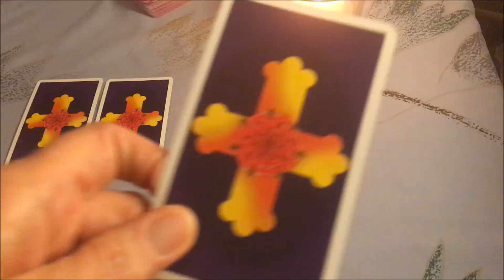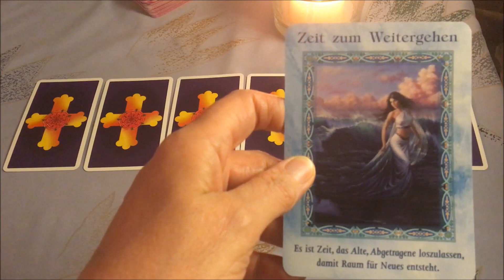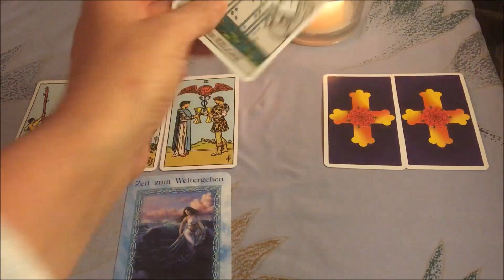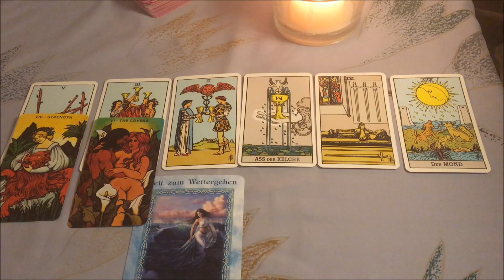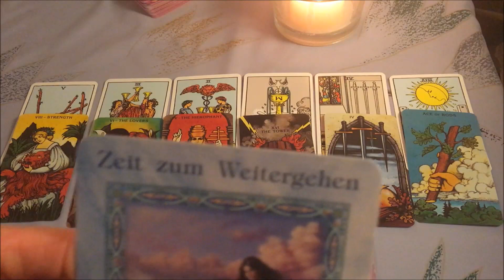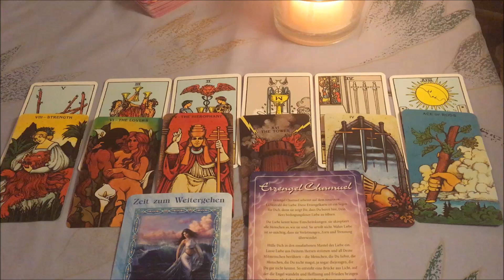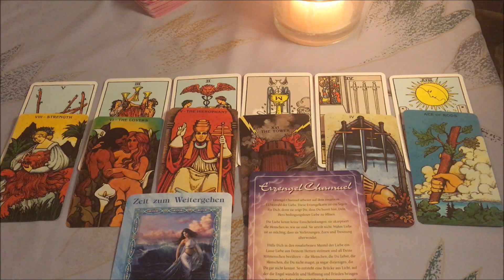Taroskop Steinbock 14.-20.05.2018